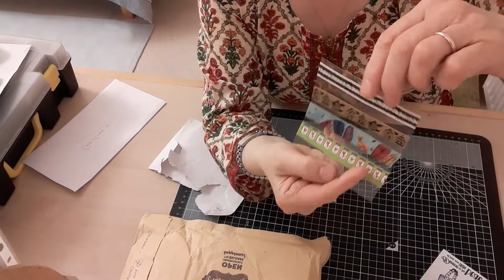Giveaway entries from the lovely Tracey Welham and Lorna Callaghan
Thank you both so much for supporting my channel. I love everything you have sent me. 😘💕